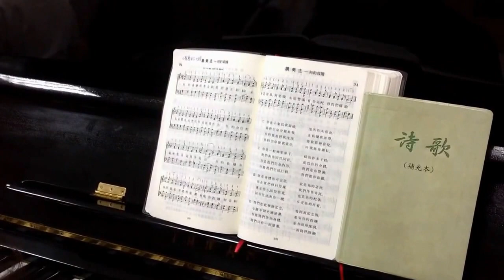哦你救贖何奇妙〜詩歌第94首（金山萬里武崙區主日相調擘餅聚會）2015/08/23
透過 YouTube 影片記錄‹金山萬里區、武崙區〜主日相調擘餅聚會›

時間：2015/08/23（主日）09:30-11:30
地點：基隆市基金一路129巷15號3樓(基隆市召會武崙區會所)
詩歌：
1.與基督同死（詩歌第365首）

3.餅杯傳遞

4.靠著我们救主流血（詩歌第52首）

5.愛筵〜謝飯禱告

‹主題›：蒙救贖者的敬拜與生活〜藉著各樣的祭物享受基督作實際

‹經節›：「我們若在祂死的樣式裏與祂聯合生長，也必要在祂復活的樣式裏與祂聯合生長。」 （羅6:5）

主日擘餅聚會人數：18位弟兄+27位姊妹+1位幼兒，合計45位。

‹交通分享›：吳君豪弟兄、張明傑弟兄、湯士德弟兄、林天錫弟兄、楊嘉弟兄、俞基安弟兄、張靜艷姊妹、張素娟姊妹、劉孟陽姊妹、雷歐毓茗姊妹、張黃彩鳳姊妹。